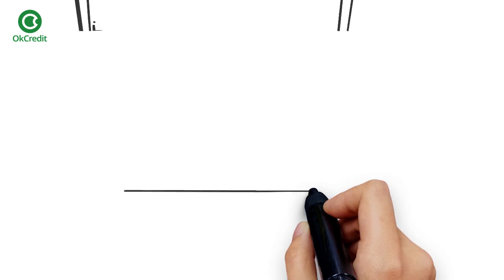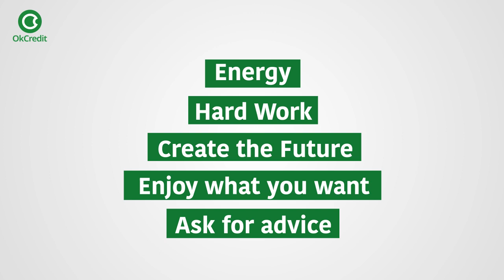सफल बिज़नेस के 5 नियम || 5 rules for successful business - Hindi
बिज़नेस को सफल बनाने के 5 नियम
    1. Energy - दोस्तों बिज़नेस में एक चीज़ बहुत ज़रूरी है और वो है Energy, अगर आपकी एनर्जी अच्छी है और पॉज़िटिव है तो ना सिर्फ़ आप अच्छा काम कर पाएँगे बल्कि आपके यहाँ काम करने वाले लोग भी उत्साहित रहेंगे, साथ ही अच्छी energy के साथ आप ग्राहक का दिल जीतने में भी कामयाब होंगे
    2. Hard Work - इसमें कोई दो राय नहीं है कि एक सफल बिज़नेस मेन बनने के लिए आपको हार्ड वर्किंग होना बहुत ज़रूरी है। आप दुनिया के कितने भी बड़े बिज़नेस मेन उठा लीजिए। उनमें आप कई असमनताएँ पाएँगे - आपको किसी का लक अच्छा दिखाई देगा तो किसी की परवरिश आपको अनुकूल दिखायी देगी लेकिन एक बात जो सारे बड़े बिज़नेस मेन मेन आपको कॉमन दिखायी देगी वो है - कड़ी मेहनत। हार्ड वर्क का कोई alternative नहीं है।
    3. Create the future - बिज़नेस की सफलता में ये बहुत अहम साबित हो सकता है, आप सिर्फ़ अभी की परिस्तिथियों को ध्यान में ना रखें बल्कि भविष्य के अनुरूप अपने बिज़नेस को सेट करें। बिल गेट्स भी अक्सर इस बात पर बहुत ज़ोर देते हैं कि आपको भविष्य के लिए चीज़ें बनानी चाहिए।
    4. Enjoy what you do - ये बात जितनी आसान है उतनी ही महत्वपूर्ण है। अगर आप अपने काम से ख़ुश नहीं हैं तो वो काम आपको तरक़्क़ी नहीं दिल सकता। इसलिए आप जो भी काम करें, उसी में अपना ध्यान लगाएँ और उसी में अपना आनंद ढूँढें।
    5. Ask for advice - कोई भी नया काम शुरू करने से पहले आपको चाहिये कि जो लोग उस फ़ील्ड में अनुभवी हैं उनसे सलाह ली जाए। सलाह लेने में आपको किसी तरह की झेंप, शर्म या शंका महसूस नहीं होनी चाहिए। मान लीजिए आप एक मोबाइल दुकान खोलना चाहते हैं तो ना सिर्फ़ अन्य मोबाइल दुकानदारों से बल्कि उपभोक्ताओं से और जो लोग स्मार्ट्फ़ोन यूज़ नहीं करते उनसे भी सलाह लेनी चाहिए, ताकि आपको सब का point of view समझ आ सके

वैसे तो और भी कई बातें हैं जो बिज़नेस को सफल बनाने में मदद करती है लेकिन ये 5 नियम अगर आपने गाँठ बाँध लिए तो आपको सफल होने से कोई नहीं रोक पाएगा।